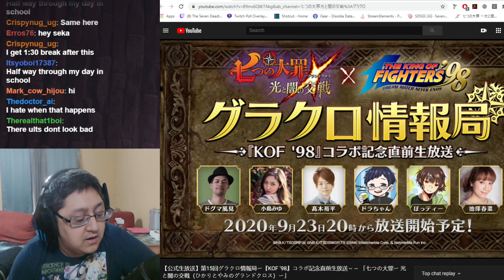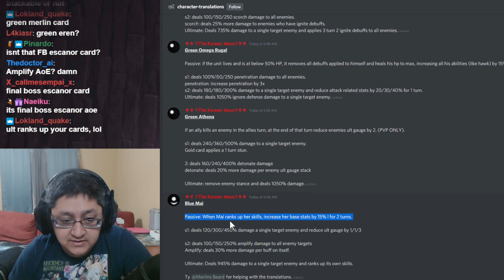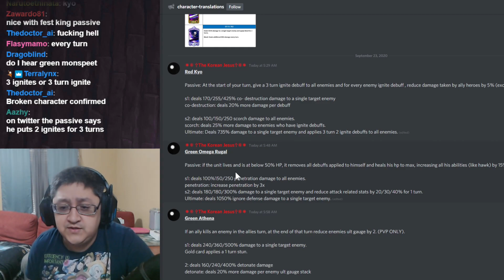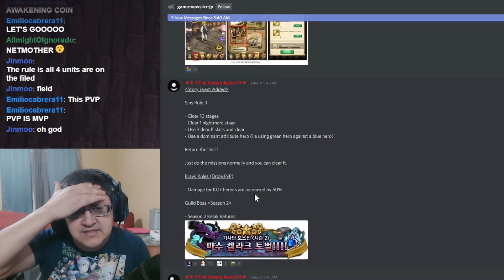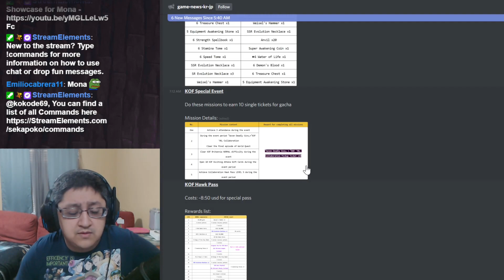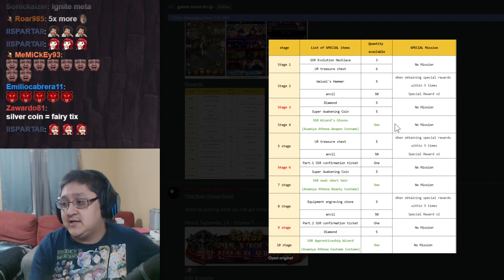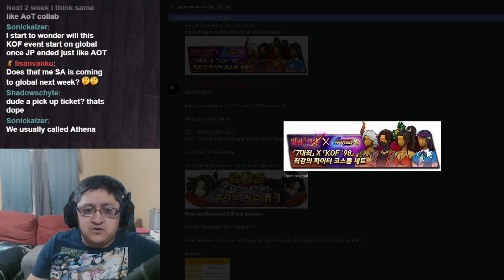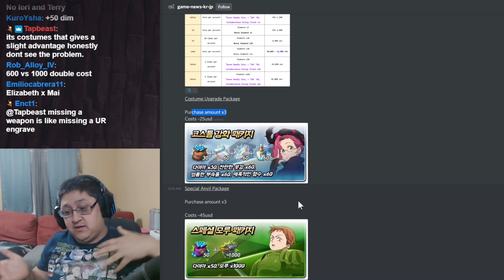Best Collab Event Ever on the Weirdest Collab with King of Fighters & Seven Deadly Sins Grand Cross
Stream Schedule:
Thursday - Tuesday After Video Posted Till We get tired

5800+ Member Discord!